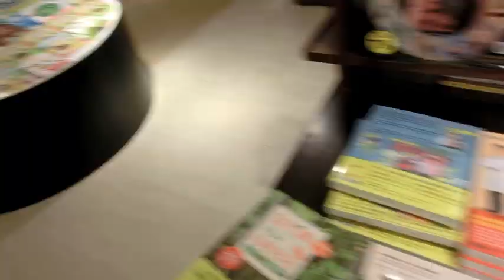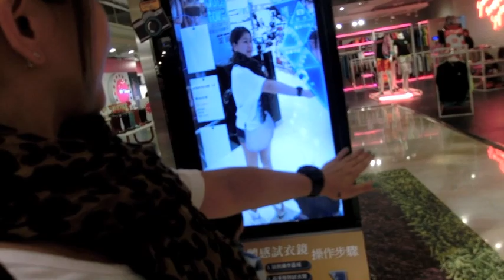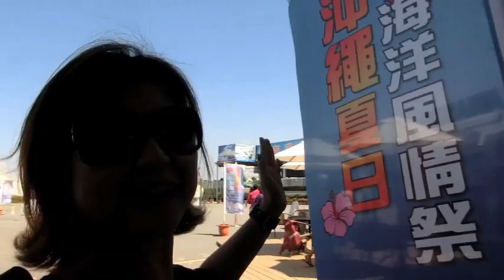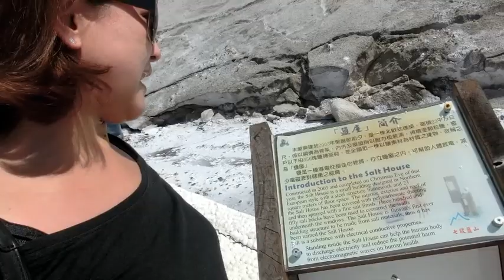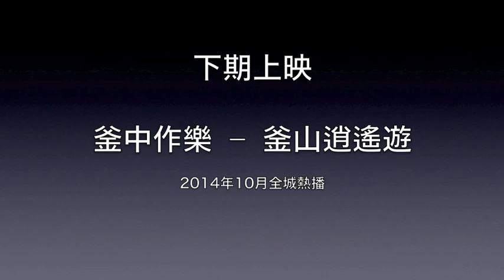慢步台南‧墾丁（第五回）Day 4/5 - 向台南出發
"旅行的意義不止於遊覽景點，而是從中發掘新的思維態度"– Henry Miller.
放慢腳步，慢遊台南墾丁…

有時間嘅睇埋我地其它分享吖！